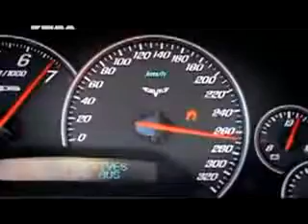Gallardo vs 911 Turbo vs Corvette Z06